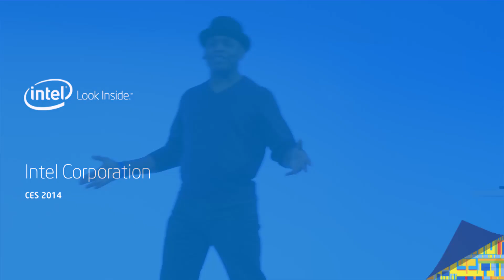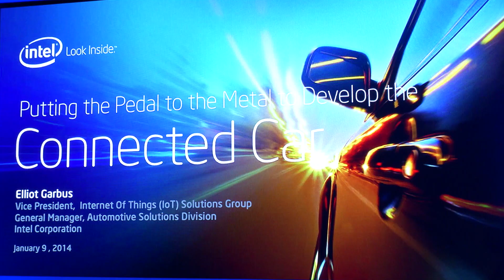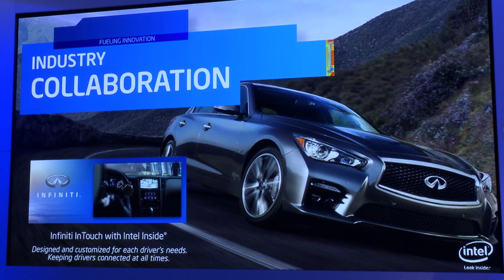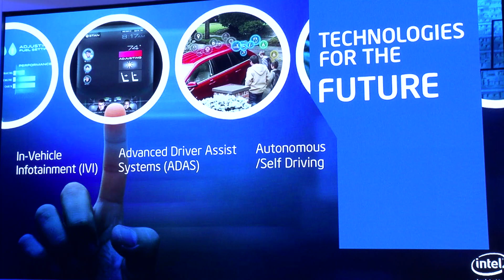CES 2014 - The Connected Car | Intel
Join Intel as we discuss the connected car, recorded at CES 2014.